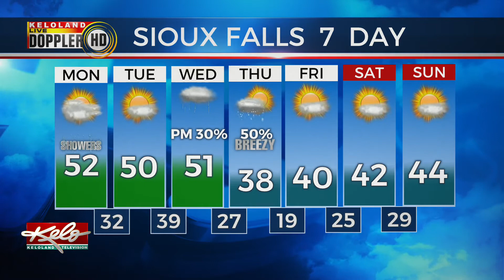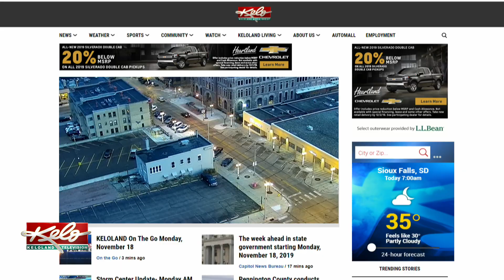KELOLAND On The Go Monday, November 18